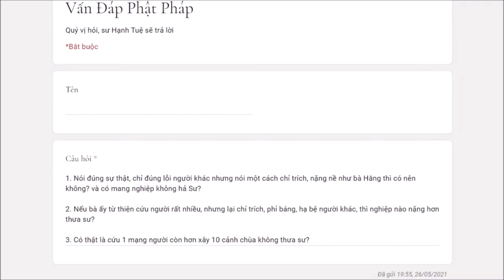535. Cách cư xử của bà Hằng hiện nay có nên hay không, có tạo nghiệp hay không?